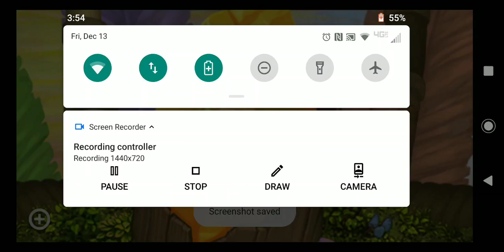MSM part 43